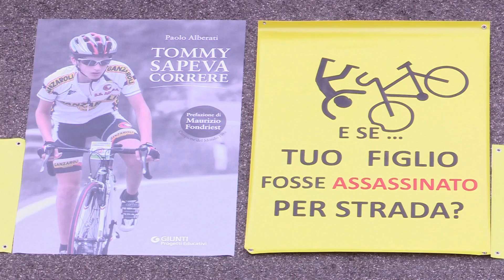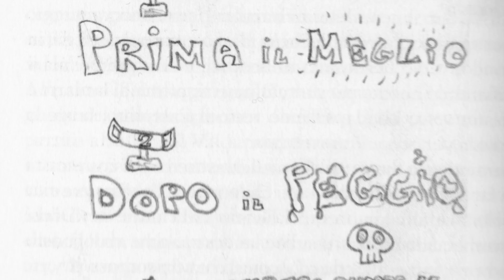"TOMMY SAPEVA CORRERE" di P. Alberati, prefazione di M. Fondriest - Trailer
Il libro che racconta la vera storia di Tommaso, giovane ciclista,  ucciso dal mondo dei grandi sulla strada.
La storia di Tommaso, la sua rincorsa verso la vita, nel racconto di Paolo Alberati, coinvolge, strugge, indigna, insegna, incoraggia.